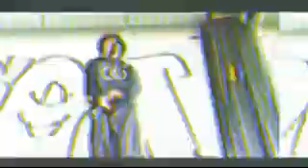(SLOWED) 187 INVITATION - CODYNE THORNTON FT TWISTED INSANE [CHOPPED UP REMIX]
REQUESTED - (SLOWED) 187 INVITATION - CODYNE THORNTON FT TWISTED INSANE [CHOPPED UP REMIX]

Tags: Slowed Down Version Remix Chopped Screwed Music Reverb Vaporwave Chill Slow Slower Pitch Bass Boosted Cover Lyrics Audio New Reaction Anti-Nightcore Mix Daycore Type Beat